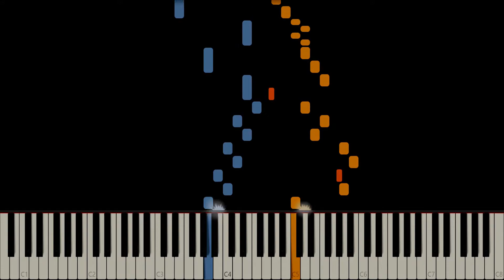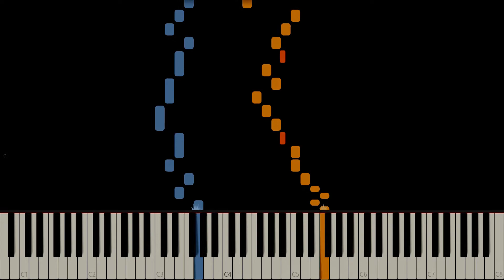Bach - Invention No. 1, BWV 772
The Invention No. 1, BWV 772 is a composition by Johann Sebastian Bach. Enjoy his piece.

Hi, the name’s Prim Muso. I make videos. End.

Always get notified for any future videos I will upload by clicking on the bell button.